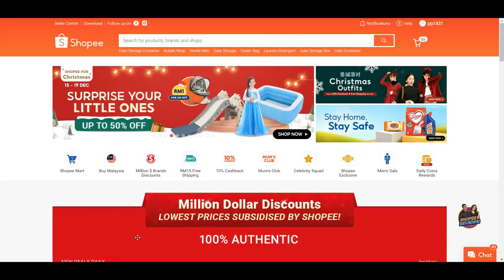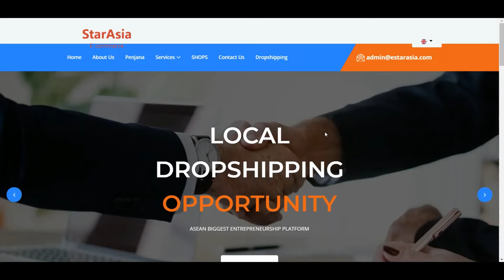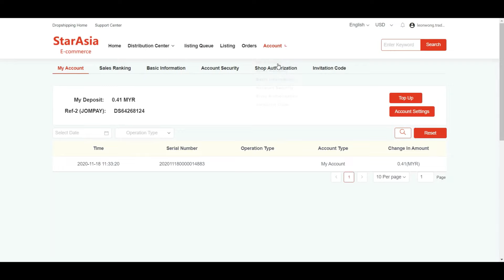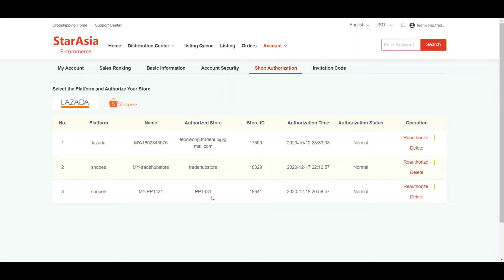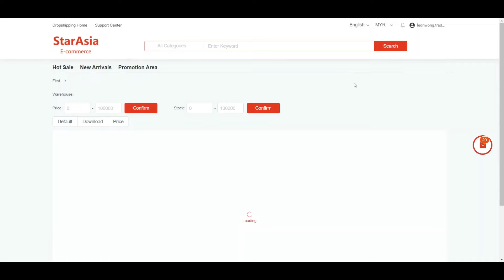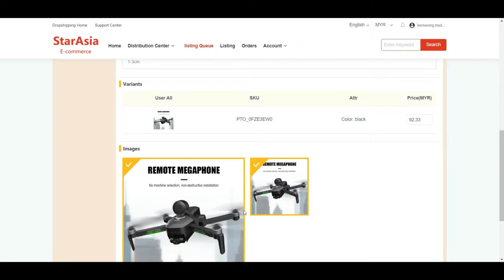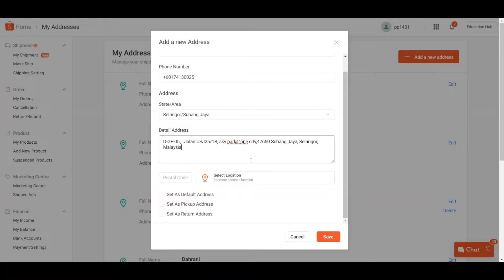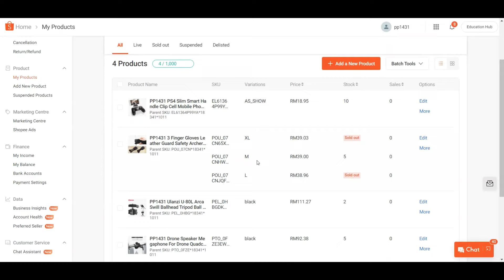Shopee一件代发Dropship教学1：如何Dropship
这视频系列会教你如何在Shopee做一件代发。

(23/7/2021暂时停止收新用户）
Dropship报名链子：

如果觉得我们的影片帮到你想请喝咖啡可以这边买